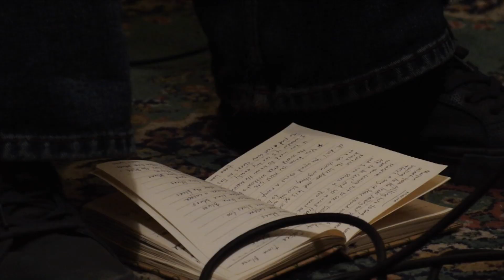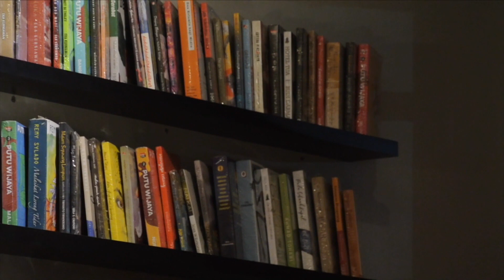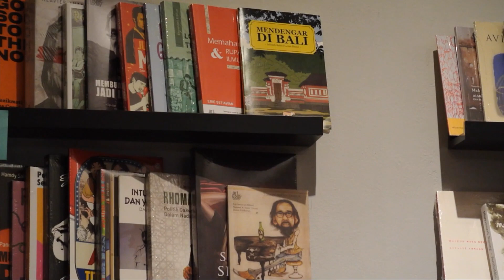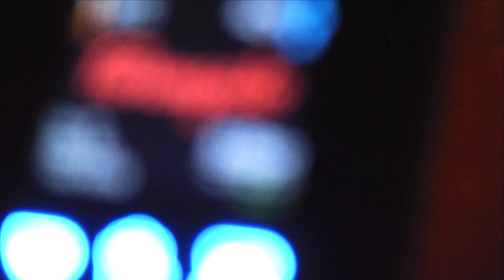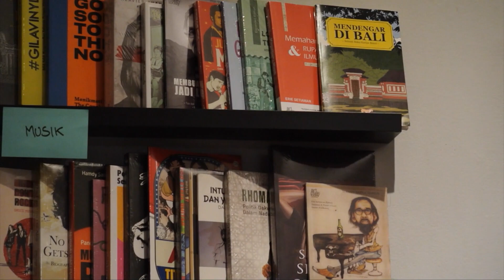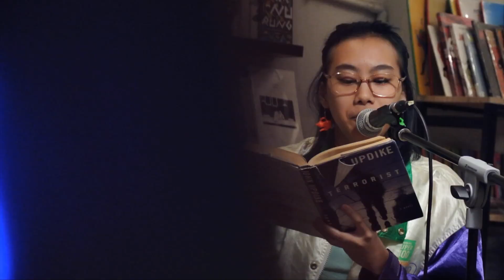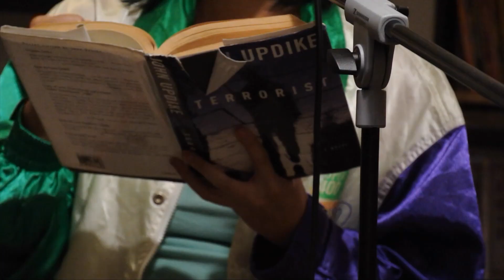OpenMicOjoKeos edisi 25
Para Peserta OpenMicOjoKeos edisi 25 adalah :
1. Kraie
2. Anindra&Giovanni
3. Ozzy Gladstone
4. Johans Jud
5. Benu Lianto
6. Rangkai
7. Marvin
8. Fiki Feranzi
9. Puri